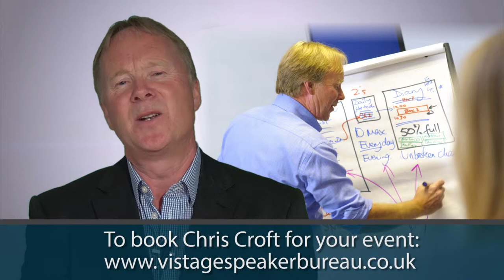An Instant Guide to Project Management | Chris Croft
The objective is to make project management as simple as humanly possible.

Chris Croft is a Chartered Engineer and has worked for over 10 years as Production Manager and General Manager in industries as diverse as aerospace, plastics and automotive with many years of management and project experience. He has also lectured in management for the Bournemouth University Business School.

Chris has an MBA and in addition to running one/two day courses in Time Management, Negotiating and Project Management he runs his own Management Development business which is accredited by Edexcel/BTEC, ILM and CMI. In these courses Chris teaches and awards certificates and diplomas in management (CMS and DMS courses) they run for one day per month for about a year.

Chris has published many books including: “Time Management” and “The First Book of Management”. Clients Chris has worked with include AEAT (Environmental Consultants), ISS (Cleaning and Facilities Maintenance), The Go-Ahead Group (buses trains and airports), The London Business School, HSA (Health Insurance), Dorset Orthopaedic, and many local authorities and NHS Trusts.

In this video, Chris outlines what delegates can expect to learn from his Vistage workshop 'An Instant Guide to Project Management'.